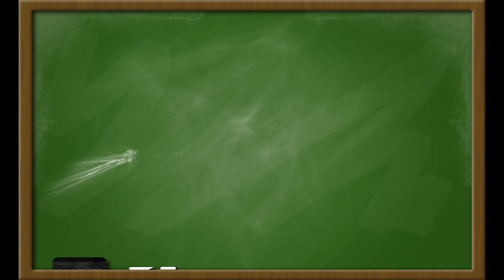ULTIMATE COLLEGE SHOPPING HAUL🛍️ | 1st year at uni, apartment🏠, CHEAP clothes, self-care🎀 +MORE!!!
Come w/ me last minute shopping for college essentials! I am SUPER excited to be transferring to university and can’t wait to take you guys along for the ride:) Hope you enjoyed the video!🤍🛍️

Sincerely,

Shayna

•🎙️ SOCIALS:
•👤 CURRENT SUB: 152
•✝️ DAILY SCRIPTURE:
-James 1:22
•🎶 MUSIC RECS:
-stream ‘No Greater Love’ by Smokie Norful